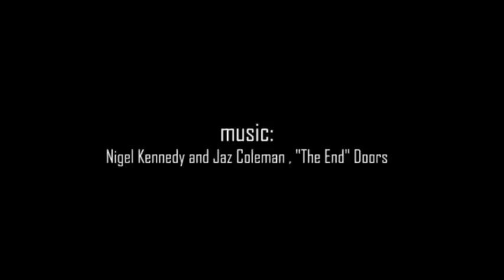The start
Un'allucinante danza di particelle sconvolte in un caos ordinato dalle movenze ipnotiche di una danza coinvolgente e penetrante. L'inizio, da dove arriva? E' dal caos che deriva l'ordine oppure il contrario?